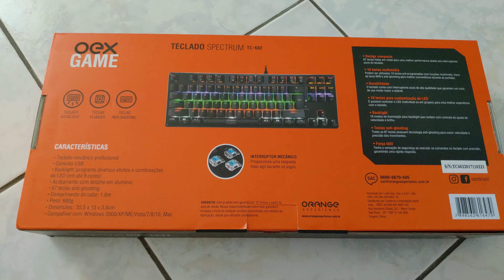TECLADO MECÂNICO BARATO E BOM, OEX SPECTRUM TC602 GAMER PRIMEIRAS IMPRESSSOES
teclado mecanico baratao no aliexpress

O teclado mecânico da oex apesar de ser simples , o mais simples e barato mecânico da oex, apresenta um ótimo uso , e conforto.
pra quem é entusiasta e não está com tanto dinheiro sobrando é uma ótima opção, a sua construção é forte e robusta apesar de ser muito leve, ele é prático e muito competente.

o switch não é o melhor porem nessa faixa de preço é difícil arrumar algo bom e com garantia, a garantia da oex é interessante. acionei os mesmos pelo  erro no manual e fui devidamente atendido.

vale a compra. estou imensamente satisfeito.
ele é fácil de achar nessas lojas gamers com a variação muito baixa de preço. comprei em loja presencial e acabou sendo mais barato do que o frete da loja online.

NO CANAL JÁ TEMOS OUTROS PRODUTOS,

HEADSET OEX BIT